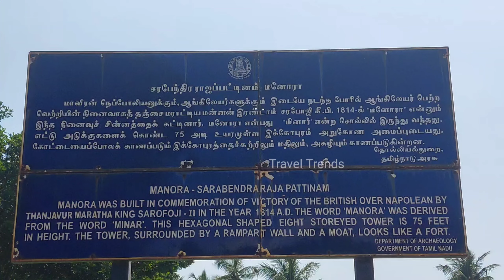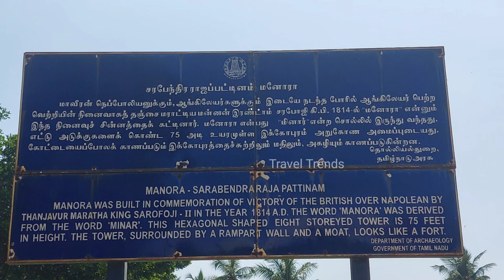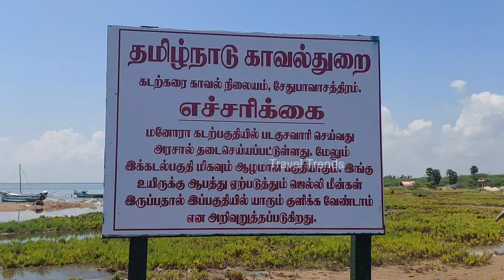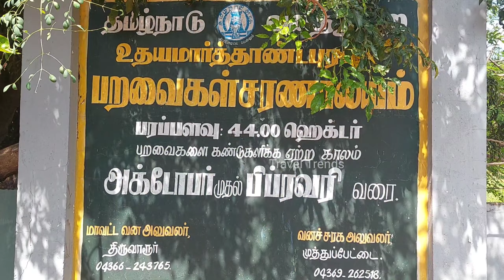MANORA manorafort manoratower manora history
Manora
The Manora fort is situated 20 km  away from Pattukkottai, Tamil Nadu, India and 60 km  away from Thanjavur.

The fort was built by Maratha ruler Serfoji II in 1814–1815 to commemorate the successful advance of the British over Napoléon Bonaparte.

 It is an eight-storeyed, hexagonal tower, which is 23 m high overlooking the Bay of Bengal. The fort derives its name Manora, from the word Minaret

Bird Sanctuary:
Udayamarthandapuram, Tamil Nadu
Udayamarthandapuram Bird Sanctuary is a protected area located in Thiruvarur District in the Indian state of Tamil Nadu

From September through December, the bird population inhabiting the sanctuary rises to around 10,000 birds. The ideal season to visit this sanctuary is during the months of November and December.

Video by
RGM & Ilaya

UdayamarthandapuramBirdSanctuaryMANORA & Udayamarthandapuram, Tamil Nadu